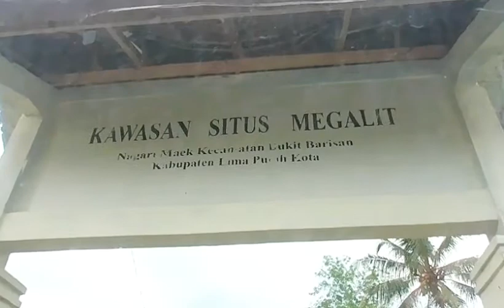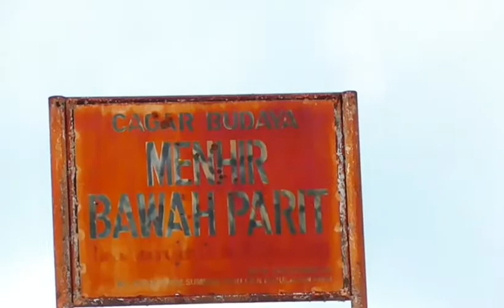Wisata Pra Sejarah Situs Purbakala Ratusan Menhir di Nagari Maek, Kab. 50 Kota, Sumbar